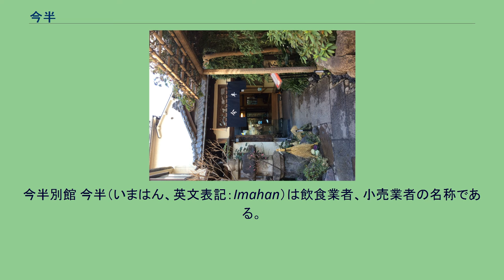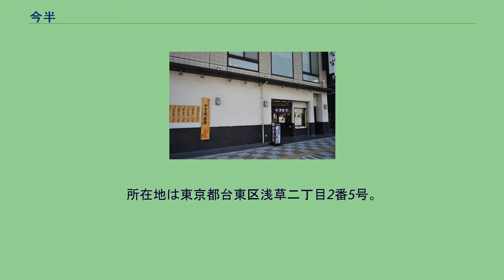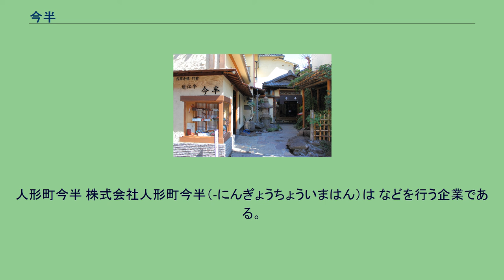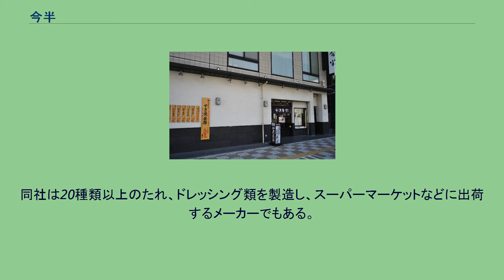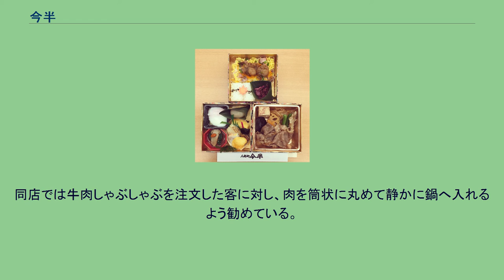今半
今半別館 今半（いまはん、英文表記：Imahan）は飲食業者、小売業者の名称である。
本項では東京都にあるすき焼き専門店「今半本店」と、同店をルーツとする東京都内の4事業者について解説する。
今半本店（いまはんほんてん）は浅草の新仲見世通り沿いに店舗を構える、すき焼き専門店。
所在地は東京都台東区浅草一丁目19番7号。
後述の は今半本店をルーツとしているが、2011年時点ではそれぞれ直接の関係はなく、独立した経営を行っている。
1895年（明治28年）、本所区吾妻橋の牛鍋屋として創業し、のちに浅草へ移った。
関東大震災により店舗が焼失したが、その後新たに龍宮をイメージした豪華な店舗を建て、人々をあっと言わせた。
新店舗は木造3階建てで、店内には客用の風呂も設けられており、湯口はライオンを模ったものであった。
和洋中の料理が取り揃えられ、金製のすき焼き鍋も用意されていた。
同店には「今半御殿」との異名が付き、店舗の絵葉書も作られた。
永井荷風は同店をしばしば訪れており、店内の様子などを『断腸亭日乗』に書き記している。
この建物は太平洋戦争時に焼失した。
同店は2011年現在、すき焼き専門店として営業している。
沿革 2011年現在、新仲見世通り沿いにて営業中。
開業当時、関東地方で唯一の政府公認食肉処理場が芝区白金今里町（現在の白金台）にあり、ここから肉を仕入れていた店は店名に「今」の字を付けることが多かった。
今半の「今」の字は、ここから肉を仕入れていたことと、「今様」という語句に由来している。
「半」の字については、 とされている。
有限会社今半別館（-いまはんべっかん）は、浅草の伝法院通り近くにて、すき焼きを中心とした日本料理店「今半別館」を運営する企業である。
所在地は東京都台東区浅草二丁目2番5号。
同店の建物は登録有形文化財となっている。
同店の建物は、今半（のちの今半本店）から暖簾分けを受けた当時の店主が、太平洋戦争後にかつての「今半御殿」をイメージして建てさせたものである。
1948年（昭和23年）から10年近くにわたって増築が重ねられ、21世紀初頭には大規模な修繕工事がなされている。
数寄屋造りの木造2階建て。
天井や欄間などに施された彫刻は、富山県から呼び寄せた井波彫刻の職人と、地元浅草の職人に腕を競わせたものである。
細い材の組子や花形の隅板を多用した建具は、造られた当時「くどい」との批判もあったが、のちに目黒雅叙園など日本各地の料亭、旅館でも同様の建具が使われるようになった。
建築史家の稲葉和也は、ビルの多い浅草にこのような建物が残っていることを「奇跡に近い」と述べている。
株式会社今半（-いまはん）は、精肉の加工販売、牛肉加工食品や弁当などの製造販売を行う企業である。
本社所在地は台東区西浅草二丁目17番4号。
同社の関連企業には、すき焼きを中心とした日本料理店「浅草今半」を運営する「株式会社高伴」がある。
同社の商品は、 など、高級黒毛和牛肉を加工した食品が中心である。
同社の佃煮詰め合わせは、毎日新聞が発表するお中元ギフト、お歳暮ギフトの人気ランキングにしばしば登場する人気商品である。
人形町今半のウェブサイトには、浅草今半（株式会社今半）が牛肉佃煮で日本一のシェアを持っている旨が記載されている（2007年9月現在）。
BSE騒動当時は佃煮の売上に深刻な影響が出ていたため、新たに牛肉弁当を売り出したところ、のちに月1万食（2004年時点）の人気商品となった。
人形町今半 株式会社人形町今半（-にんぎょうちょういまはん）は などを行う企業である。
本店を東京都中央区日本橋人形町2丁目9番12号に、本部を日本橋蛎殻町1丁目4番5号におく。
今半本店をルーツとする都内の飲食業者の中で、最も多くの飲食店舗を持つ事業者となっている（2007年現在）。
同社の「特製すき焼き弁当」は、樫の重箱にすき焼きとご飯が別々に詰められており、温かいまま注文先へ届けられる。
1959年（昭和34年）から配達サービスが行われており、企業からの注文が多い。
かつては「重役弁当」との通称もあった。
同社は20種類以上のたれ、ドレッシング類を製造し、スーパーマーケットなどに出荷するメーカーでもある。
同社の製造する割下は、日本で3位のシェアを持っている（国内メーカー別シェア、2007年の報道より）。
人形町今半の折詰弁当「雪月花」 （2007年9月現在...